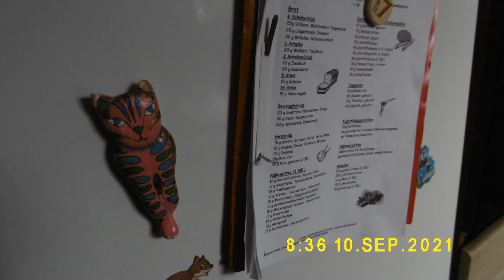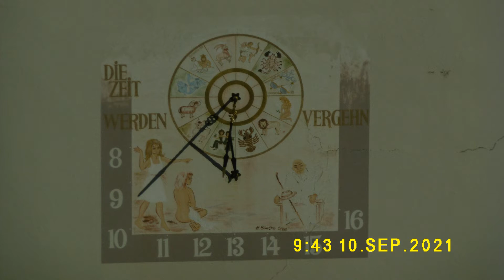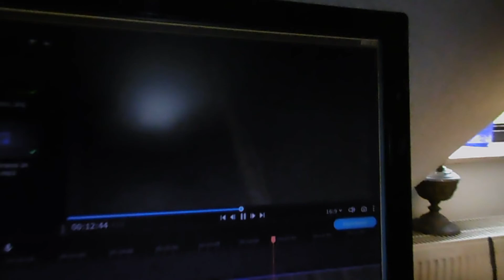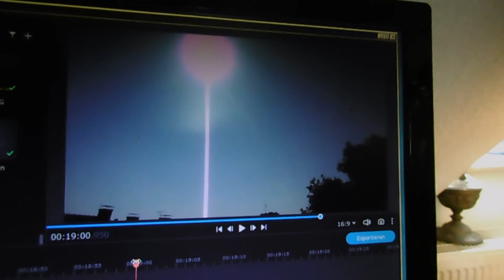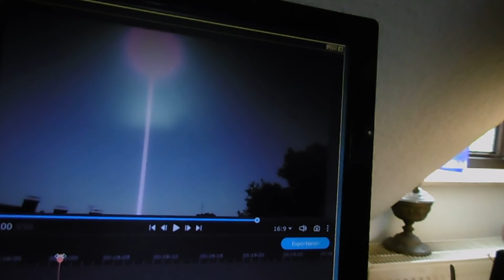HIMMEL über'm POTT am 10. September 2021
in Reihenfolge
Musikuntermalung: aus der YouTube-Audio-Mediathek